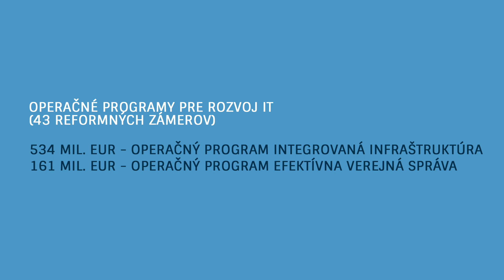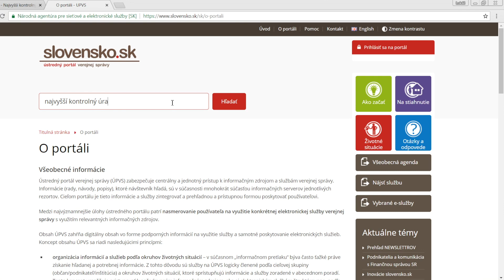Informatizácia verejnej správy naráža na nedostatok kvalifikovaných zamestnancov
Informatizácia verejnej správy a poskytovanie kvalitných elektronických služieb občanom je jednou z priorít rozvoja Slovenska. NKÚ preveroval plnenie priorít Národnej koncepcie informatizácie verejne správy.
Kontrolóri konštatujú, že sa nevyhodnotila prvá koncepcia z r. 2008, noa v r. 20156 sa začala nová. Oneskorene a bez dôkladných dokumentov. NKÚ SR upozorňuje aj na výrazný rozdiel v požiadavkách na financovanie informatizácie. Podľa Útvar hodnota za peniaze ministerstva financií, malo v r. 2017 dôjsť k šetreniu medziročne o 130 miliónov EUR. Prognóza úradu podpredsedu vlády však predpokladá navýšenie o viac ako 170 miliónov EUR.
Zodpovednosť za centrálne riadenie informatizácie je na Úrade podpredsedu vlády pre investície a informatizáciu SR (ÚPVII). Z hľadiska postavenia, kompetencií a dosahu na legislatívu tohto úradu to však nezodpovedá potrebám a túto úlohu nevie dostatočne zabezpečiť. Závažným nedostatkom je aj poddimenzovanosť a fluktuácia v oblasti ľudských zdrojov. Je evidentný problém nájsť odborníkov v oblasti IT, ktorí sú ochotní pracovať v štátnej správe, najmä v dôsledku nedostatočného platového ohodnotenia.
NKÚ upozorňuje, že bez vysoko kvalifikovaných zamestnancov štátnej správy nie je možné realizovať strategické verejné politiky zamerané na kvalitné a bezbariérové služby pre občanov.